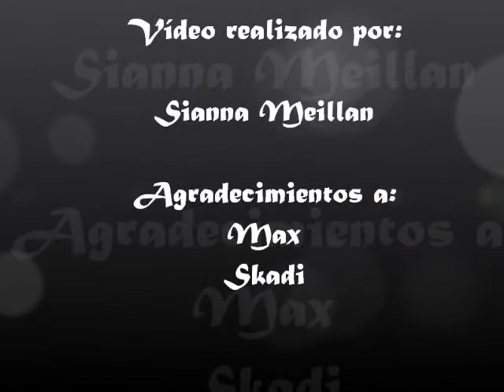Pjs Camelot 3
Video con los personajes del canal de Camelot de Gentechats.